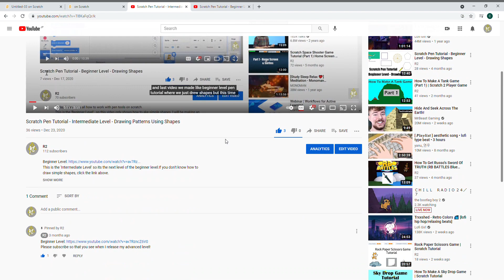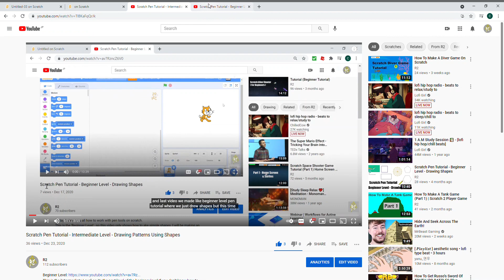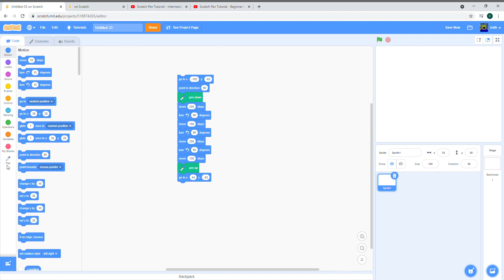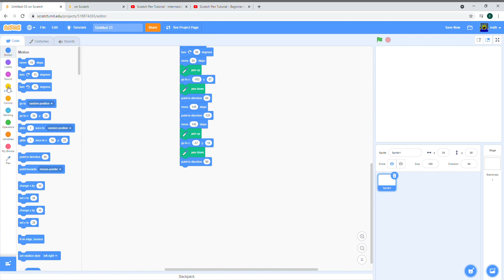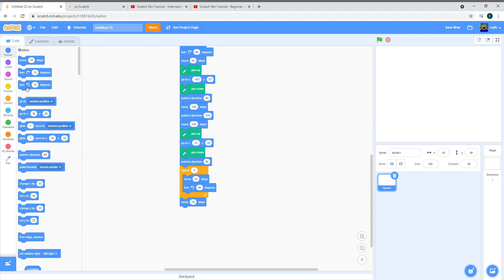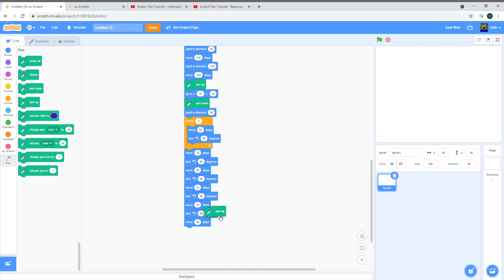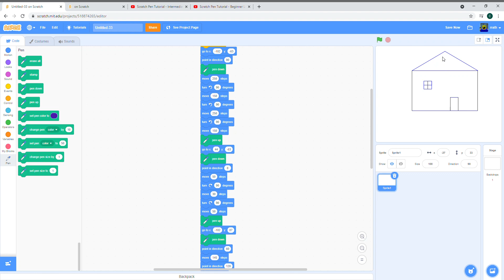Scratch Pen Tutorial - Advanced Level - How To Make A House With Scratch Pen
***pinned comment for previous episodes of this series***
Today, I show you all how to work with pen tools on scratch. This video mainly shows you on how to make a house, you may not find it that advanced, but it is harder than the other things we've been doing in this series. This will (probably) be the end of this series so hope you enjoyed it!